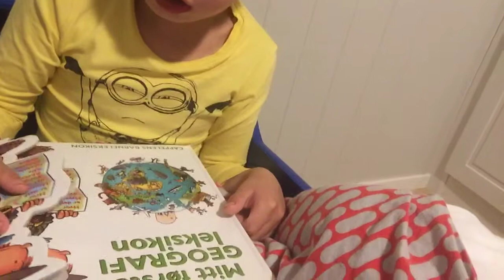Mitt første Geografi leksikon Book Cappelen barne leksikon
Ken Henrik juni 2019